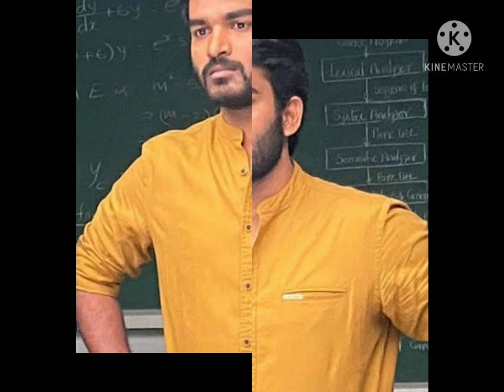install to kinemaster